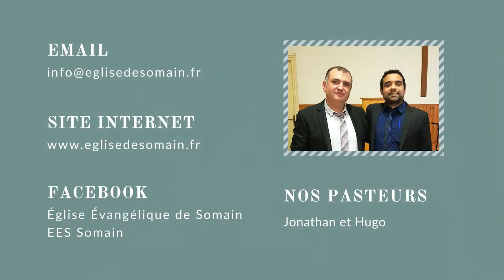Message du 06 06 21